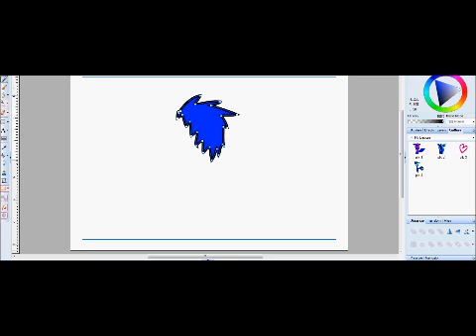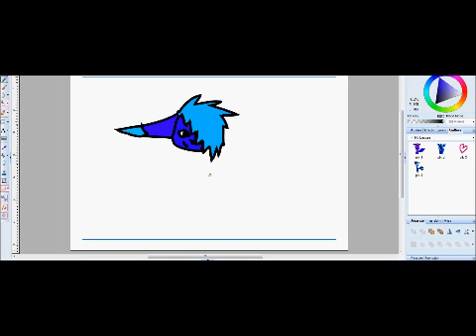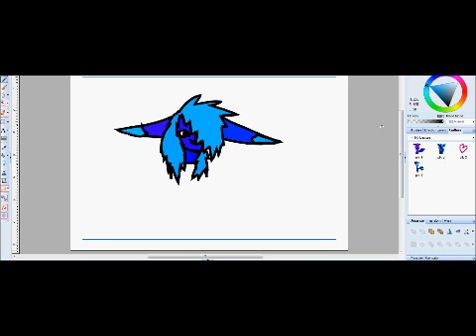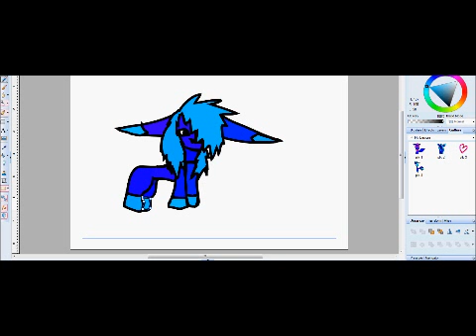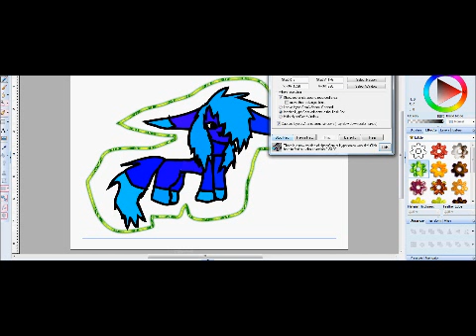thunder (cat) speedpaint